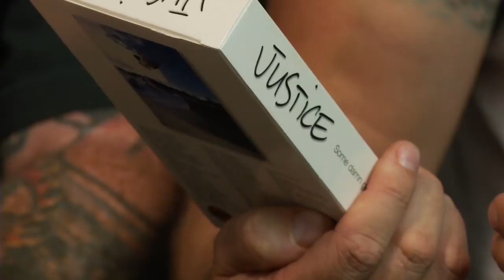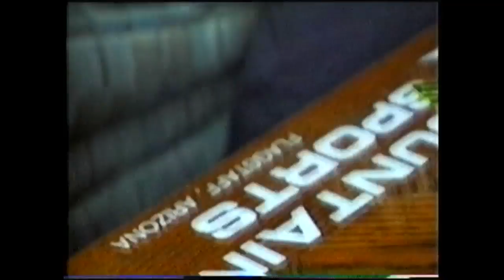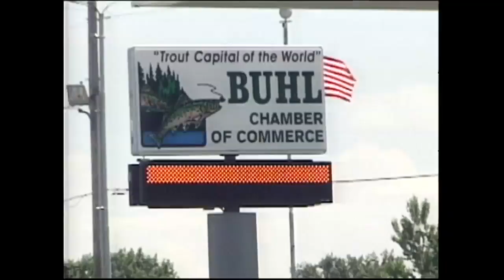Always Remember P-Stone Part 2 | Jeff Grosso’s Loveletters to Skateboarding | VANS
Preston was traveling around the world shooting and making skate videos since the mid 90's. Here's a look back, starting with his first video, JUSTICE.

Music: "Broken Pinball Machine" & "For No Reason At All" | By: Josh Landau